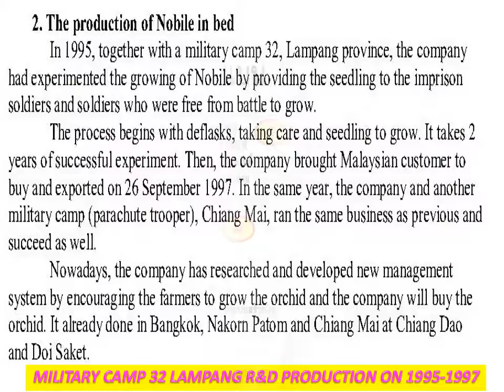PROCESS+MOVEMENT+IOT TO WORLD LOGISTICES